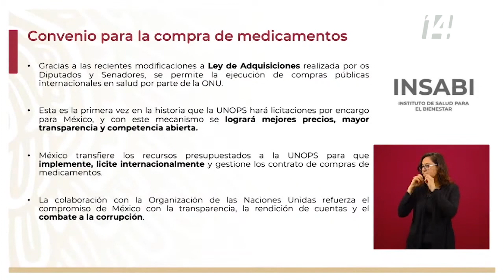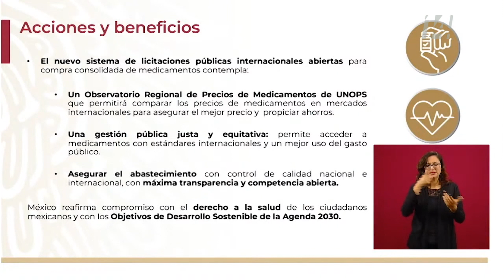México firmó un convenio con UNOPS para comprar medicamentos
El Gobierno de México firmó un convenio con la UNOPS para la compra eficiente de medicamentos y vacunas. El acuerdo permitirá a la administración federal adquirir medicinas en todo el mundo, procurando la buena calidad y obtener los mejores precios